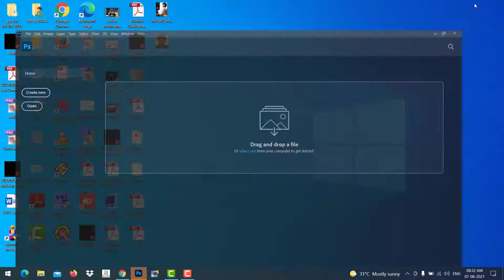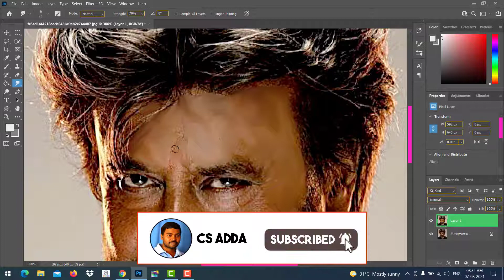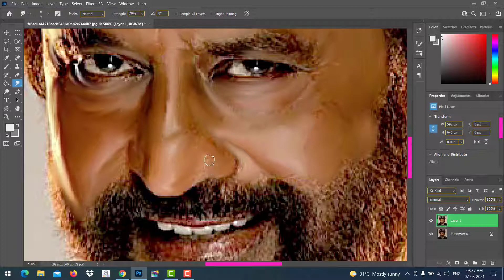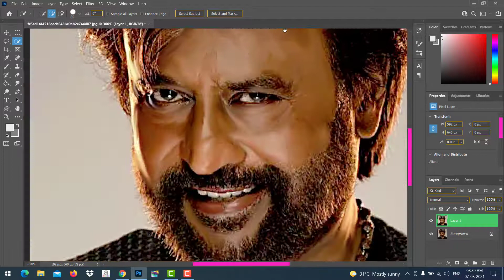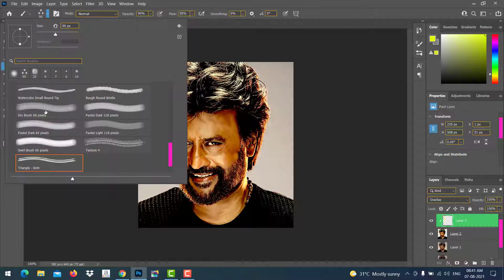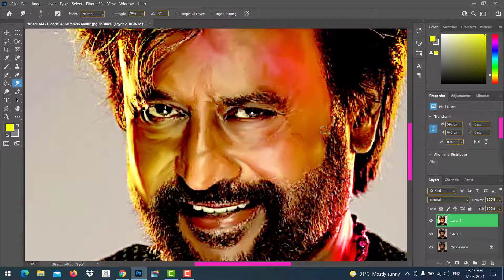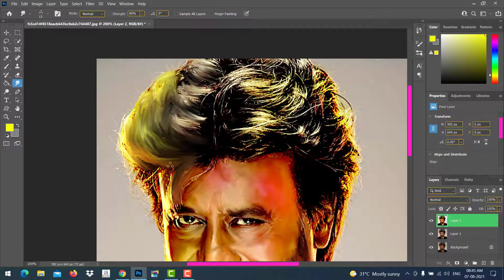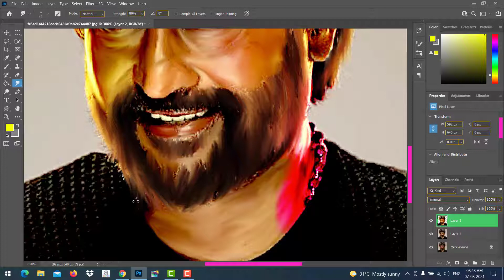Rajanikanth oil Painting